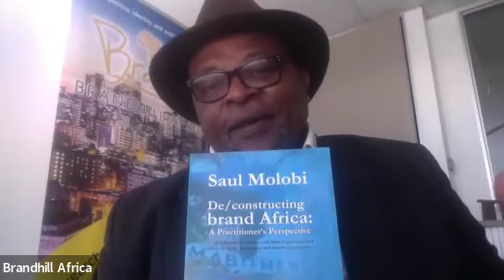Saul Molobi interviews Sonwabile Ndamase, the creator of the “Madiba shirt” brand